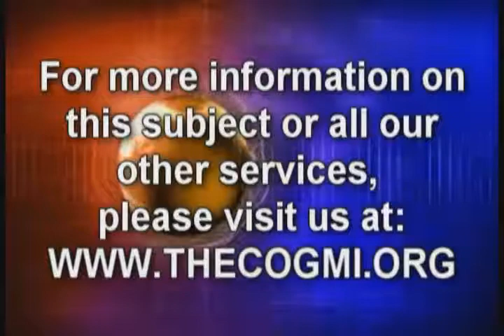The Purification Process - Tom Kerry